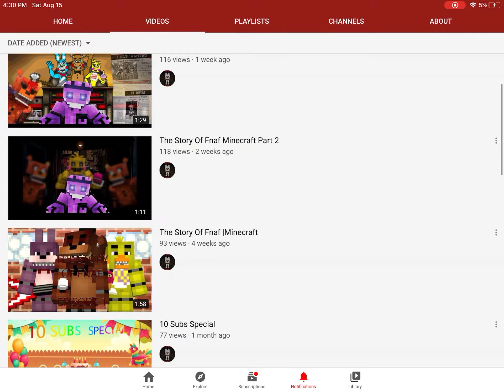Shout out to Zingiz // ur welcome